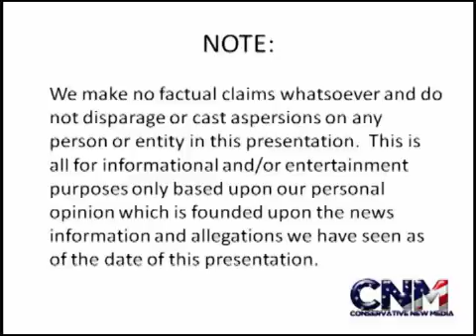REPORT: SARAH PALIN WILL NOT RUN FOR PRESIDENT -- PULLS HERSELF OUT OF 2012 RACE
REPORT: Sarah Palin will NOT run for the presidency in 2012. It is being reported that the former Alaskan governor will NOT seek the office of the presidency in 2012.

"Sarah Palin on 2012 run: I won't be running for president, but will be helping candidates this cycle"

"Sarah Palin finally confirms she will not run for President"